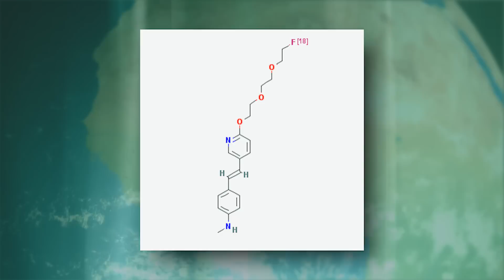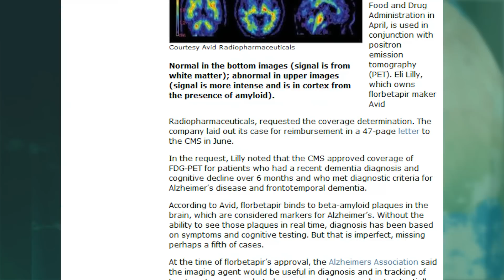Uses of Florbetapir PET Scans Set to Take Shape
Neurologists are beginning to get their feet wet prescribing the recently approved PET beta-amyloid imaging agent florbetapir (Amyvid), which is now under consideration for Medicare coverage. In this video, our reporter Michele Sullivan takes you through the process of an Amyvid PET scan, which is used to help rule out Alzheimer's disease as a cause of cognitive decline.